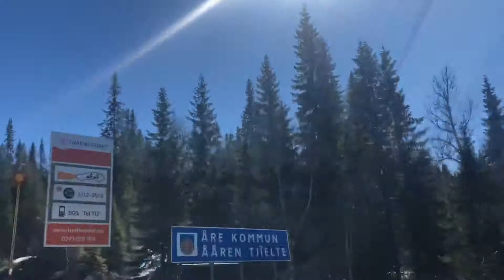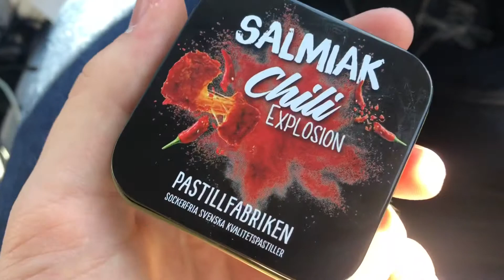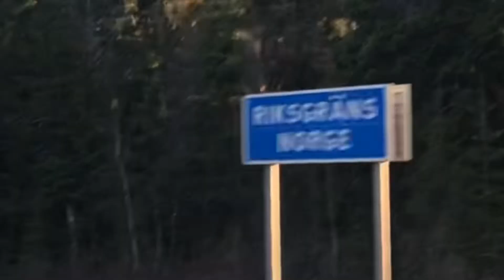Til sverige | kjøper inn til unboxing video | Vlog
i dag dro jeg til sverige å handlet inn til unboxing video som kommer ut snart... vi var på resturang og mange andre butikker.

jeg har planer om å starte ny kanal pga email som jeg ikke bruker og den er ikke bra... trust me,,, det står noe veldig cringe i den :D og når jeg har laget den kontoen skal jeg ha lik epost for alt fordi nå er det bare rot med forskjellige eposter. jeg blir snart 18 så det er på tide med en ny start synes jeg... en helt ny start. derfor skifter jeg også mobil nummer, bank, epost, icloud, brukernavn, facebook, insta osv... du kjønner. alt!! haha

hvorfor gidder jeg? fordi jeg kan... derfor.

jeg skal droppe merch når jeg hitter 1000 subs for de som er interesert.

hvis du likte denne videoen husk å gi den en tommel opp, også abonner og kommenter :)  har du lyst på shoutout? bare skriv i kommentar feltet at du ønsker det så skal jeg gjøre det :)
hvis du har tips til ideer som du vil se, skriv det i kommentar felte så skal jeg se om jeg får det til :)
hvis du nå har abonnert vil jeg bare si Tusen hjertlig takk til deg, jeg vil heretter nevne dem som abonnerer til meg som takk( hvis du har slått på offentlig bruker da)
hvis du ikke vil bli nevnt kan du skrive det til meg i kommentar felte det er så enkelt som det :)

har du tips til hvordan jeg kan gjøre det bedre i videoen min gjerne skriv det også, det vil hjelpe meg å lage bedre videoer i fremtiden ;)

Vi sees i neste video... snakez